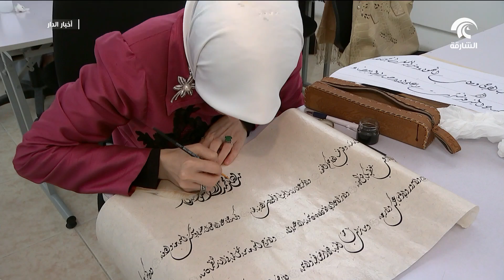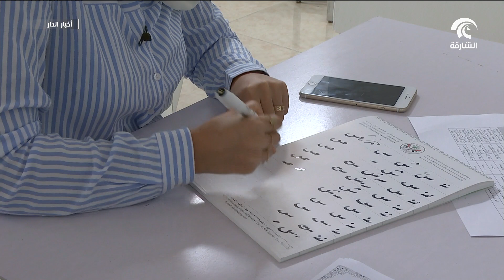مركز الشارقة لفن الخط العربي والزخرفة ينظم دورات تأهيل الكوادر الموهوبة